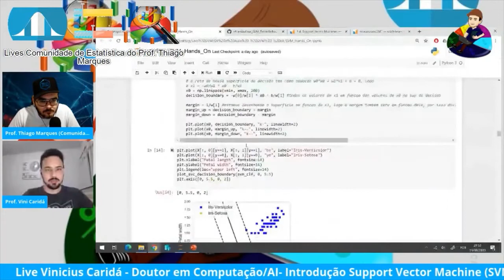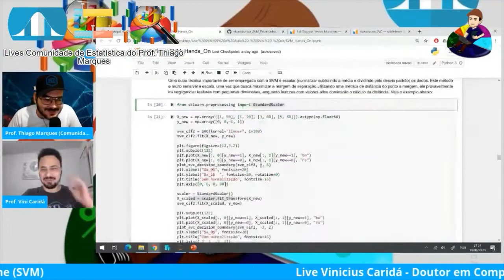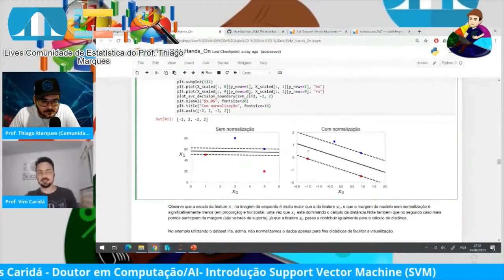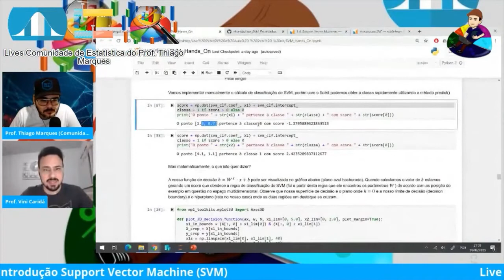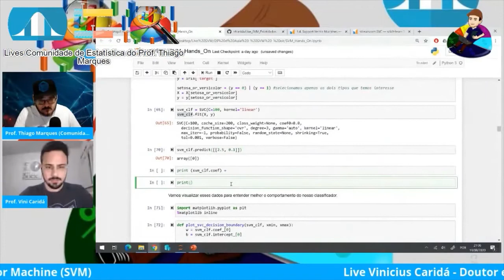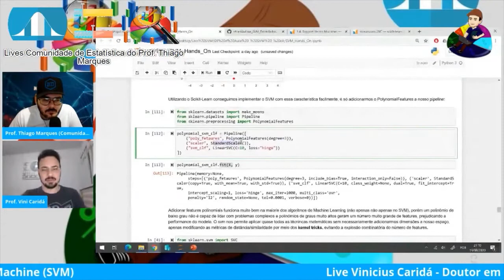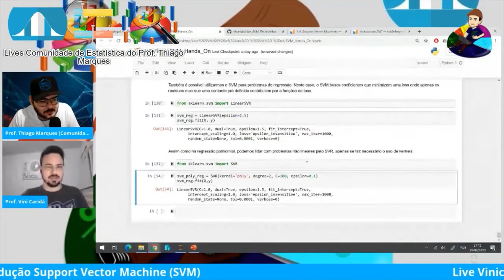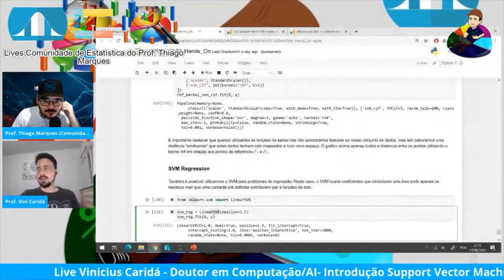Support Vectors Machine (SVM) Parte 4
Uma máquina de vetores de suporte (SVM, do inglês: support vector machine) é um conceito na ciência da computação para um conjunto de métodos de aprendizado supervisionado que analisam os dados e reconhecem padrões, usado para classificação e análise de regressão. O SVM padrão toma como entrada um conjunto de dados e prediz, para cada entrada dada, qual de duas possíveis classes a entrada faz parte, o que faz do SVM um classificador linear binário não probabilístico. Dados um conjunto de exemplos de treinamento, cada um marcado como pertencente a uma de duas categorias, um algoritmo de treinamento do SVM constrói um modelo que atribui novos exemplos a uma categoria ou outra. Um modelo SVM é uma representação de exemplos como pontos no espaço, mapeados de maneira que os exemplos de cada categoria sejam divididos por um espaço claro que seja tão amplo quanto possível. Os novos exemplos são então mapeados no mesmo espaço e preditos como pertencentes a uma categoria baseados em qual o lado do espaço eles são colocados. (Fonte: wikipedia)